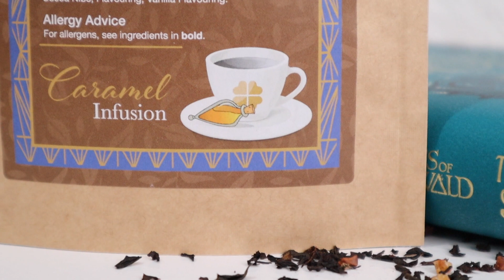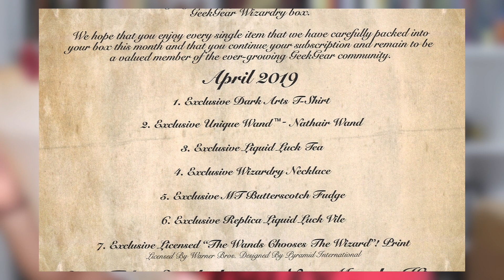GEEK GEAR ABRIL 2019 - LA POCION DE LA SUERTE